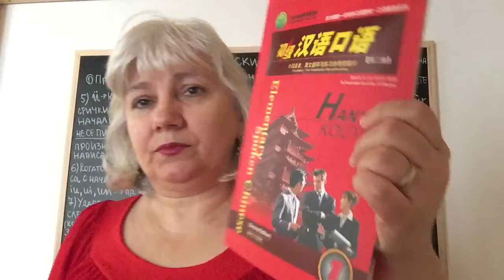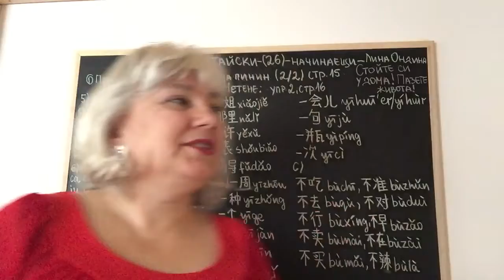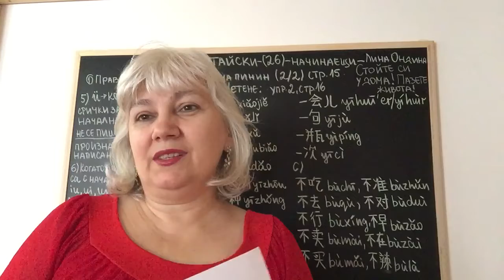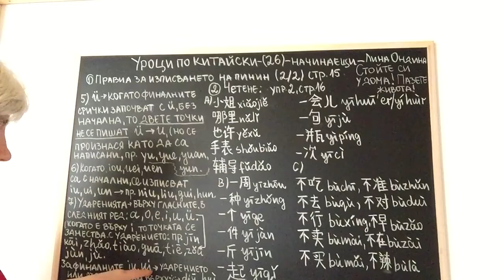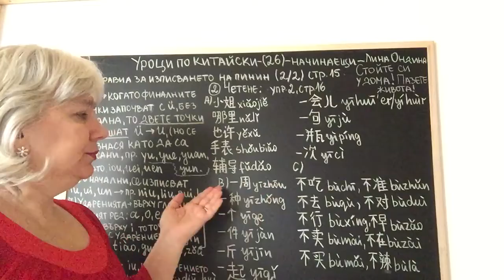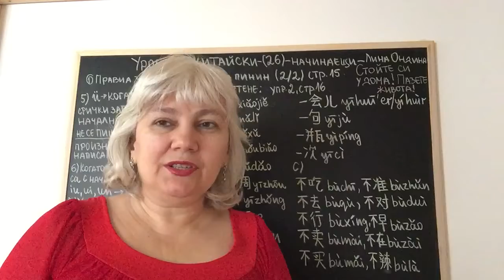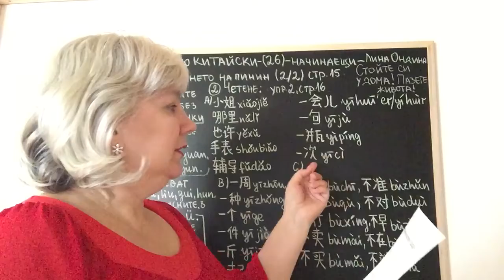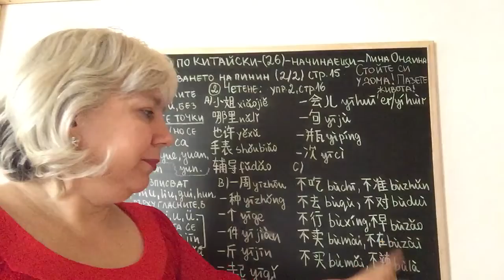Уроци по китайски-(26)-начинаещи-Лина Ондина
1. Правила за правилното изписване на пинин.
(2/2)стp.15
    2. Четене, упр.2, стp.16